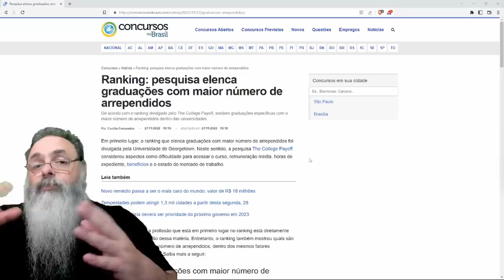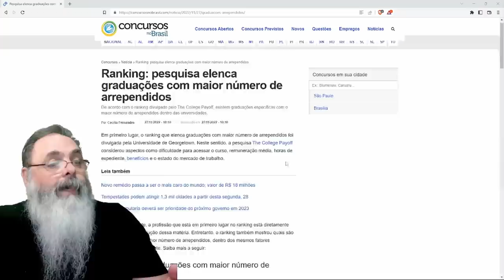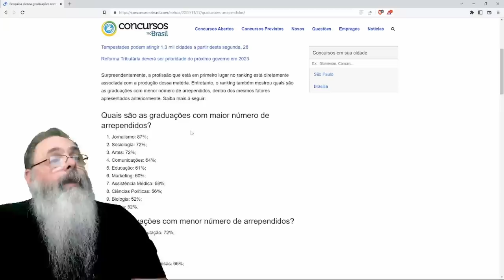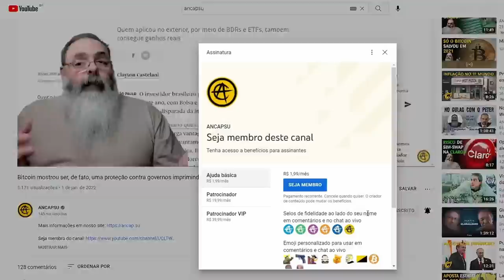RANKING de GRADUAÇÕES com MAIOR ARREPENDIMENTO mostra CLARAMENTE: MATEMÁTICA é o que IMPORTA